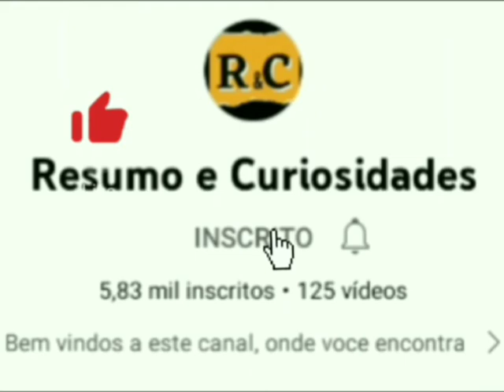Resumo novela Reis: Israelita na Felistia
saiba o que vai acontecer em reis, no capitulo 15 de abril .